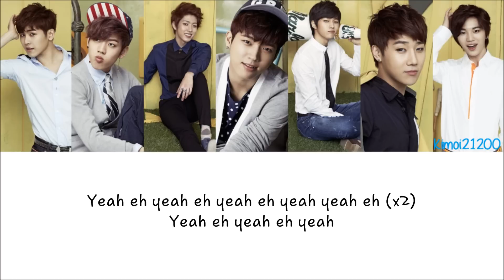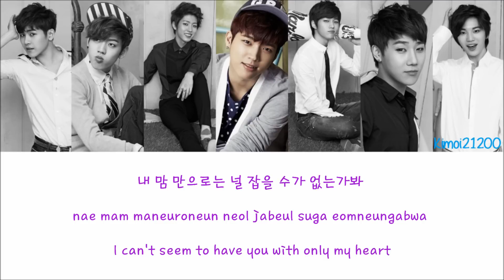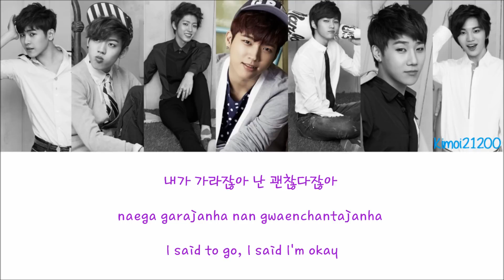Infinite - Can U Smile (Remake) [Hangul/Romanization/English] Color & Picture Coded HD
Requested by: Emily Lee

Color Code:
Sunggyu - Red
Dongwoo - Green
Hoya - Blue
Woohyun - Purple
L - Light Blue
Sungyeol - Orange
Sungjong - Pink
Artist: Infinite
Song: Can U Smile (Remake)
Single: Inspirit
Credits:
Hangul: Daum
Romanization: thelapan
Color Coding: colorcodedlyrics
Translation: starryangell
Subbed: Kimoi21200